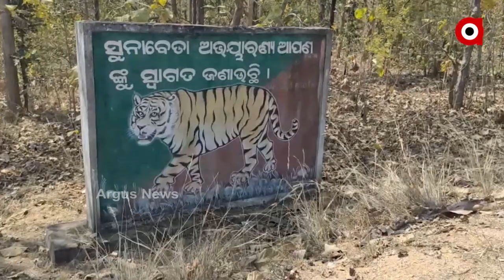ଅଳ୍ପକେ ବର୍ତ୍ତିଲେ ଯବାନ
ନୂଆପଡା ଜିଲ୍ଲା ସୁନାବେଡ଼ା ଅଭୟାରଣ୍ୟର ଚେରେ ଚୁଆଁ ଗାଁ ନିକଟରେ ଲ୍ୟାଣ୍ଡମାଇନ ଠାବ କରାଯାଇଛି । ସିଆରପିଏଫ 216 ବାଟାଲିୟନ ଘଟଣା ସ୍ଥଳରେ ପହଞ୍ଚି ଲାଣ୍ଡମାଇନକୁ ଉଦ୍ଧାର କରିଛି । ଏହାର ଓଜନ 5 କେଜି ହେବ ବୋଲି ସୂଚନା ମିଳିଛି.
  ଅଧିକ ଖବର ପାଇଁ ଡ଼ାଉନଲୋଡ କରନ୍ତୁ “Argus News” ଆପ୍